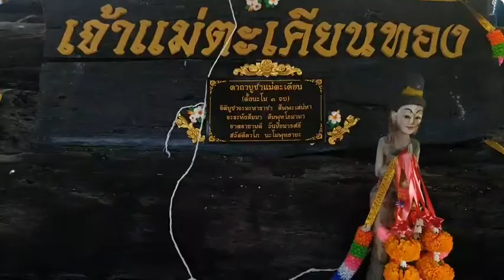ขอโชคเจ้าแม่ตะเคียนทองหนองเล็งทรายก่อนหวยออก จ.พะเยา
ที่วัดศาลาบริเวณหนองเล็งทราย ตำบลบ้านเหล่า อำเภอแม่ใจ จังหวัดพะเยา ซึ่งเป็นที่รวบรวม ไม้ท่อนตะเคียนทอง ที่ชาวบ้าน ตำบล ห้วยเจริญราษฎร์ตำบลป่าแฝก ตำบลแม่ใจ และตำบลบ้านเหล่า ใน 4 ตำบล ที่อยู่ในเขต หนองเล็งทราย มาช่วยกันนำเอา ไม้ท่อนตะเคียนที่ ที่จมอยู่ในน้ำหนองเล็งทราย ขึ้นนำมาเก็บไว้ หลังจากที่ได้ทำการขุดลอกหนองเล็งทรายเมื่อหลายปีที่ผ่านมา จึงนำมาเก็บไว้ภายในบริเวณ ดังกล่าว ต่อมาไม้ตะเคียนทอง บอกให้โชคลาภแก่ชาวบ้าน ที่มาขอโชค ต่างได้สมดังความมุ่งมาดปรารถนา พร้อมกับได้ทำการสร้างศาลา นำไม้ตะเคียนทอง ซึ่งมีทั้งขนาดนาวตั้งแต่3-10เมตร ทั้งท่อนเล็กและขนาดใหญ่ กว่า 10 ท่อน นำมารวบรวมเก็บไว้ในที่เดียวกัน สังเกตว่าไม้ท่อนตะเคียนทองได้มีรอยแป้งฝุ่นที่ผู้คนนำมาใช้โรยลูบถู ท่อนไม้ตะเคียนทอง และมีผ้า 7 สีผูกมัด ซึ่งชาวบ้านต่างเชื่อว่า ไม้ตะเคียนทองมีเจ้าแม่ตะเคียนทอง สิงสถิตอยู่ อีกทั้งยังให้โชคลาภ ชาวบ้าน ทั้งในและนอกพื้นที่มาโดยตลอด โดยเฉพาะก่อนวันหวยออก ชาวบ้านจะพากันเข้ามาขอพรกับเจ้าแม่ ตะเคียนทอง ทุกงวด สำหรับ ไม้ท่อนตะเคียนทอง ชาวบ้าน ในสีตำบล ได้ทำการ เก็บรักษาไม้ท่อนตะเคียนทองไว้เป็นอย่างดีพร้อมกับทำป้ายอย่างสวยงามโดยมีข้อความว่า เจ้าแม่ตะเคียนทอง เพื่อให้รู้ว่า สถานที่แห่งนี้มีเจ้าแม่ตะเคียนทอง อาศัยอยู่และให้โชคลาภ แต่ผู้ที่เข้ามากราบไหว้ขอพร สำหรับบรรยากาศ ก่อนวันที่ 16 กุมภาพันธ์ 2563ซึ่งเป็นวัน ออกสลากกินแบ่งรัฐบาลก็ได้มีชาวบ้านเข้ามากราบไหว้ขอโชคลาภบางคนก็ใช้โทรศัพท์มือถือถ่ายบางคนก็ลูบๆบางคนก็จ้องมองบางคนก็เอาลอตเตอรี่ที่ซื้อมา ยื่นให้เจ้าแม่ตะเคียนทองช่วยประทานบันดาลโชคให้ถูกรางวัลหากถูกรางวัลใหญ่ๆๆ แล้วจะนำผ้า 7 สีขนมคาวหวาน นำมาถวายเซ่นไหว้ เจ้าแม่ตะเคียนทองในโอกาสต่อไป
ภาพ-ข่าว ปัณณวิชญ์ จ.พะเยา